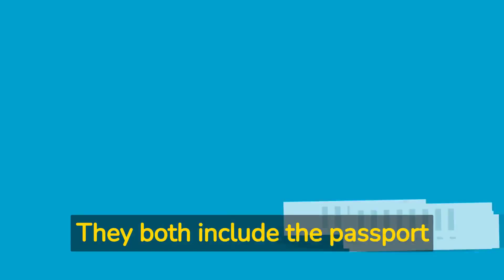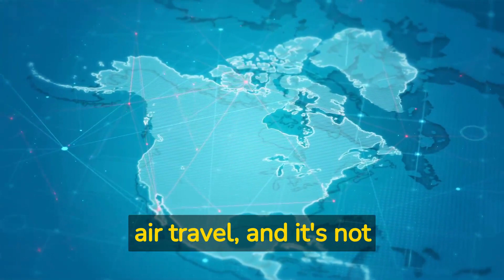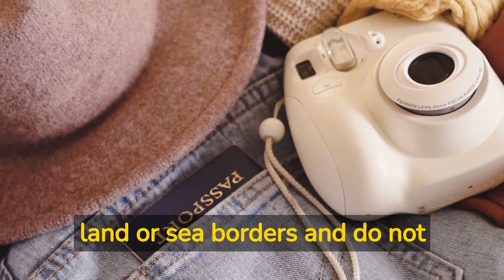Passport Book vs Card: Crucial Differences You NEED to Know!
🌍✈️ Planning your next adventure? Discover the crucial differences between a Passport Book and a Passport Card that you NEED to know before you travel! 🧳🚢

Watch our video and learn how to choose the right document for your international escapades. Join us as we unpack:
📖 The versatile Passport Book - your ticket to the world by air, sea, or land!
🏷️ The handy Passport Card - perfect for quick trips across U.S. borders by land or sea!

Ensure you're travel-savvy with our friendly and engaging guide. We'll dive into:
- Size and travel limitations 📘 vs 🗂️
- Cost and processing times 💵⏳
- Real-life applications and benefits 💼🏖️

Whether you're a seasoned jet-setter or a first-time traveler, we've got you covered with all the Travel Tips you need.

Safe travels and remember—knowledge is just as essential as your passport! So don't wait; watch our video now! 🌟👀

CHAPTERS:
0:00 - Passport Essentials Intro
0:22 - Passport Book vs Card Similarities
0:53 - Key Differences: Passport Book vs Card
2:50 - Final Thoughts on Passports
3:21 - Gratitude and Farewell Message